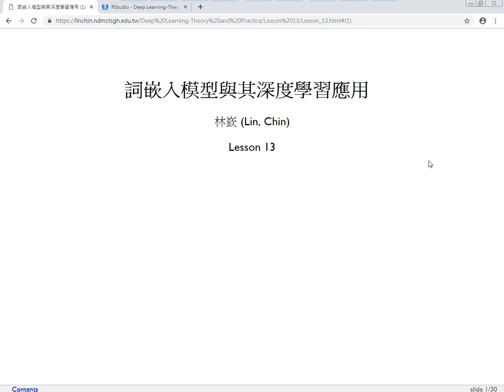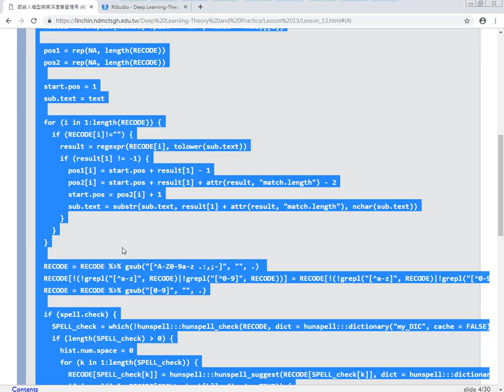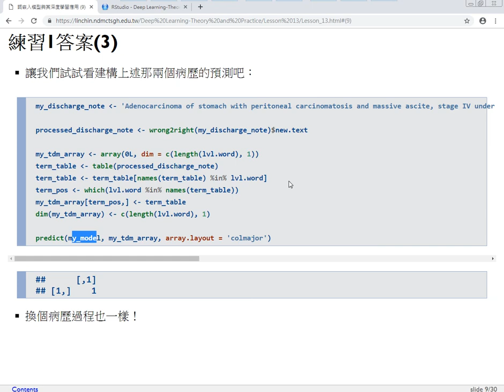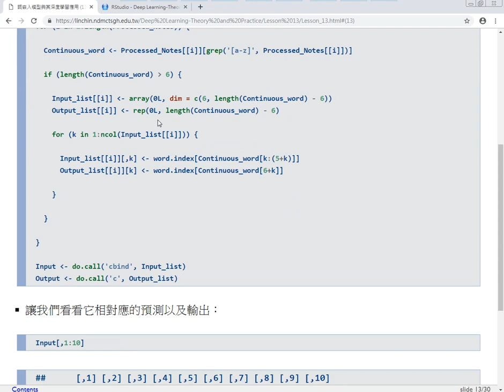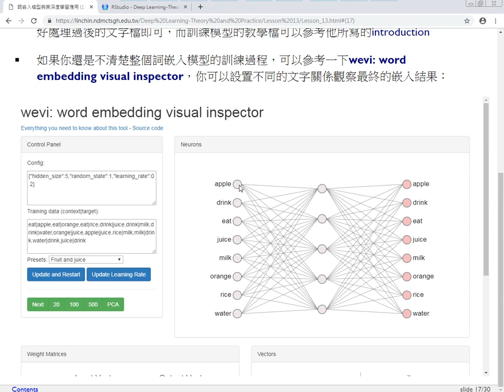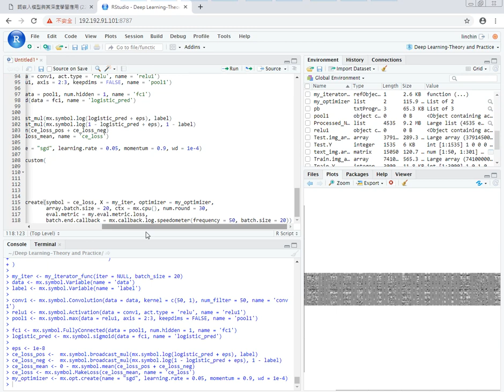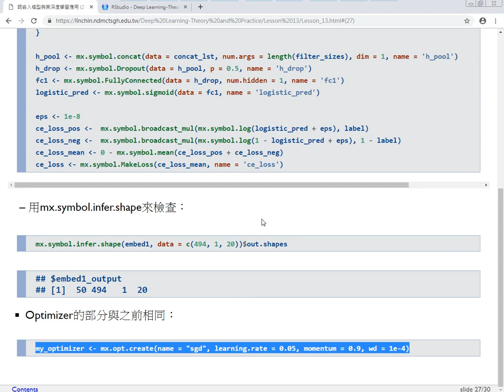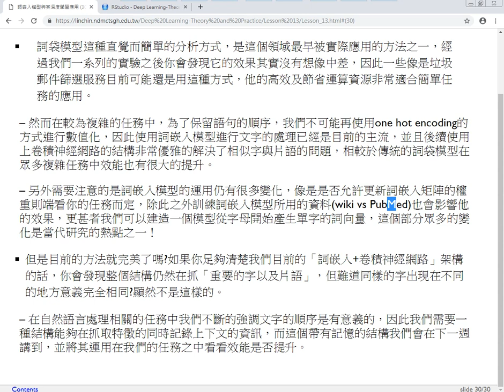深度學習理論與實務-第十三課 詞嵌入模型與其深度學習應用